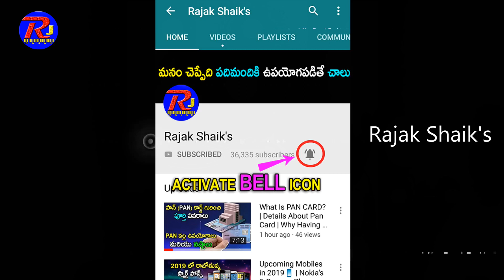Adolf Hitler Biography In Telugu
Adolf Hitler was a German politician and leader of the Nazi Party  He rose to power as Chancellor of Germany in 1933 and later Führer in 1934.[a] During his dictatorship from 1933 to 1945, he initiated World War II in Europe by invading Poland in September 1939. He was closely involved in military operations throughout the war and was central to the perpetration of the Holocaust.

Hitler was born in Austria—then part of Austria-Hungary—and was raised near Linz. He moved to Germany in 1913 and was decorated during his service in the German Army in World War I. In 1919, he joined the German Workers' Party, the precursor of the NSDAP, and was appointed leader of the NSDAP in 1921. In 1923, he attempted to seize power in a failed coup in Munich and was imprisoned. In jail, he dictated the first volume of his autobiography and political manifesto Mein Kampf ("My Struggle"). After his release in 1924, Hitler gained popular support by attacking the Treaty of Versailles and promoting Pan-Germanism, anti-semitism and anti-communism with charismatic oratory and Nazi propaganda. He frequently denounced international capitalism and communism as part of a Jewish conspiracy.

By July 1932, the Nazi Party was the largest elected party in the German Reichstag, but did not have a majority, and no party was able to form a majority parliamentary coalition in support of a candidate for chancellor. Former chancellor Franz von Papen and other conservative leaders persuaded President Paul von Hindenburg to appoint Hitler as Chancellor on 30 January 1933. Shortly after, the Reichstag passed the Enabling Act of 1933, which began the process of transforming the Weimar Republic into Nazi Germany, a one-party dictatorship based on the totalitarian and autocratic ideology of National Socialism. Hitler aimed to eliminate Jews from Germany and establish a New Order to counter what he saw as the injustice of the post-World War I international order dominated by Britain and France. His first six years in power resulted in rapid economic recovery from the Great Depression, the abrogation of restrictions imposed on Germany after World War I, and the annexation of territories inhabited by millions of ethnic Germans, which gave him significant popular support.

Hitler sought Lebensraum  for the German people in Eastern Europe, and his aggressive foreign policy is considered the primary cause of World War II in Europe. He directed large-scale rearmament and, on 1 September 1939, invaded Poland, resulting in Britain and France declaring war on Germany. In June 1941, Hitler ordered an invasion of the Soviet Union. By the end of 1941, German forces and the European Axis powers occupied most of Europe and North Africa. In December 1941, shortly after Japan attacked Pearl Harbour, Hitler declared war on the United States, bringing it directly into the conflict. Failure to defeat the Soviets and the entry of the United States into the war forced Germany onto the defensive and it suffered a series of escalating defeats. In the final days of the war, during the Battle of Berlin in 1945, he married his longtime lover Eva Braun. Less than two days later, on 30 April 1945, the two committed suicide to avoid capture by the Soviet Red Army; their corpses were burned.

Under Hitler's leadership and racially motivated ideology, the Nazi regime was responsible for the genocide of at least 5.5 million Jews and millions of other victims who he and his followers deemed Untermenschen (subhumans) or socially undesirable. Hitler and the Nazi regime were also responsible for the killing of an estimated 19.3 million civilians and prisoners of war. In addition, 28.7 million soldiers and civilians died as a result of military action in the European theatre. The number of civilians killed during World War II was unprecedented in warfare, and the casualties constitute the deadliest conflict in history.